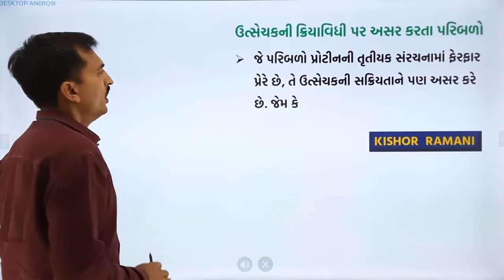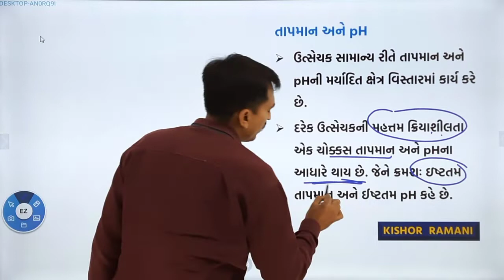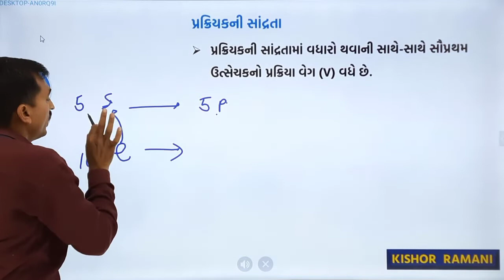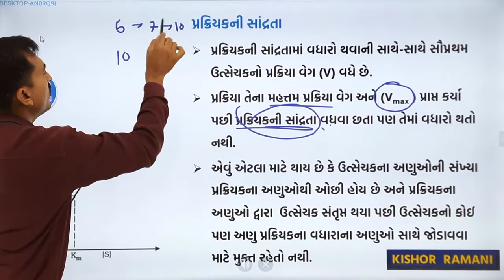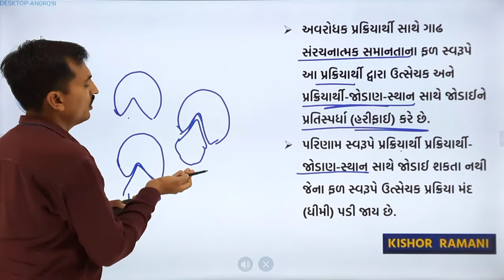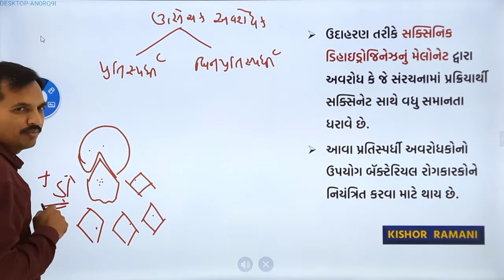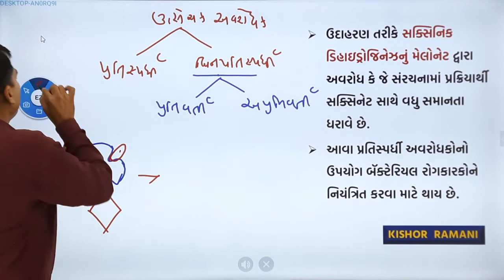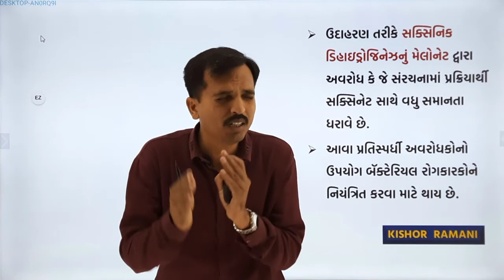std 11 ch 9 part 14